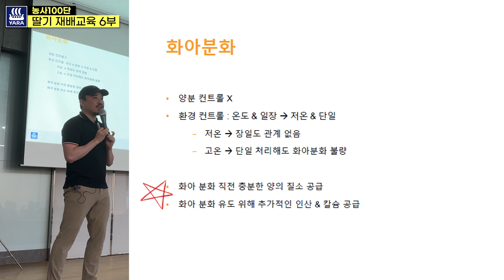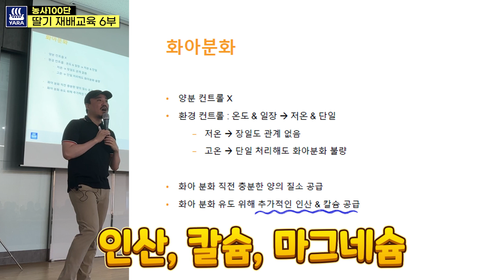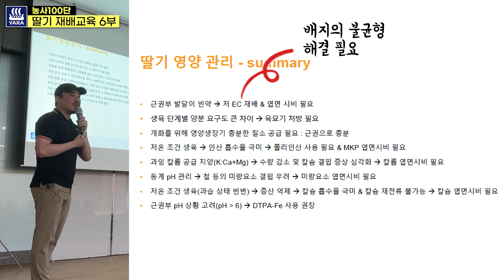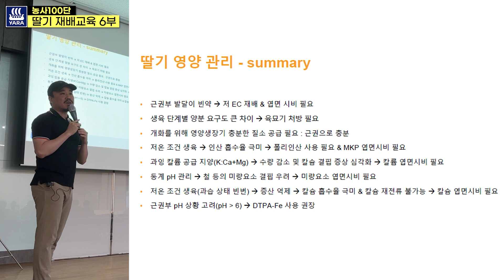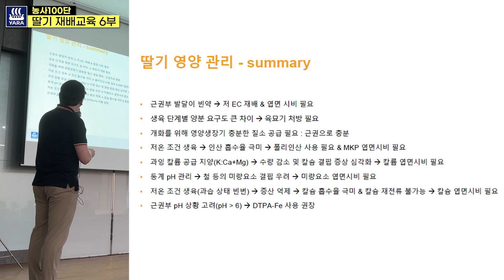딸기 재배 교육 1~5부 한 장에! 간단 정리! | 농사 100단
이번 영상에서는 1~5부까지의 내용을 한 장에 간단 정리해놓았습니다.
1~5부까지 보시고 마지막 정리를 해보세요~!